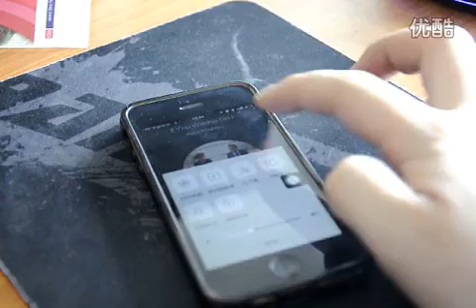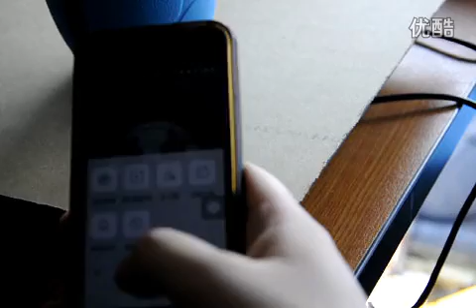Magnetic suspension speaker